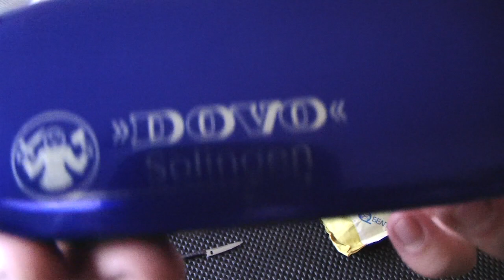Посылочка с Опасными бритвами на ремонт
Посылочка от Хорошего человека из Гомеля...Беларусь.
Razor DOVO Astrale Solingen
ОКА Труд Вача
Старая немецкая бритва E.D. Solingen,надпись на клинке Feinster второе слово не разобрать ...)